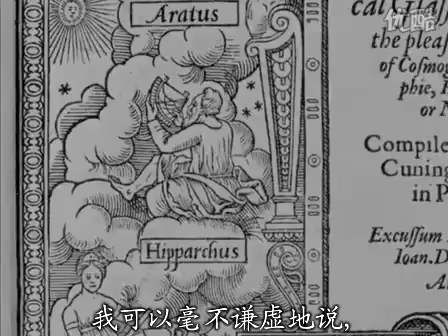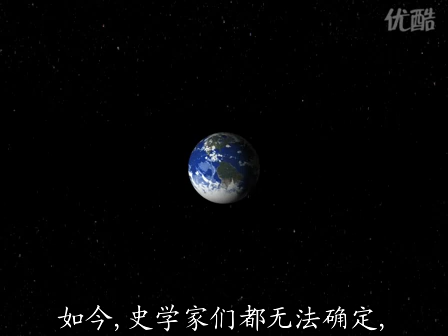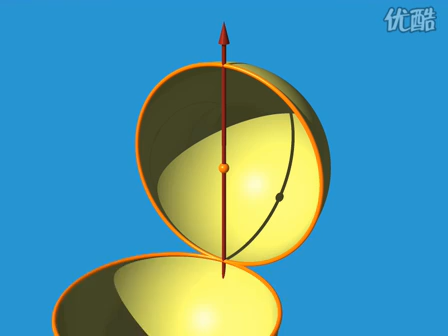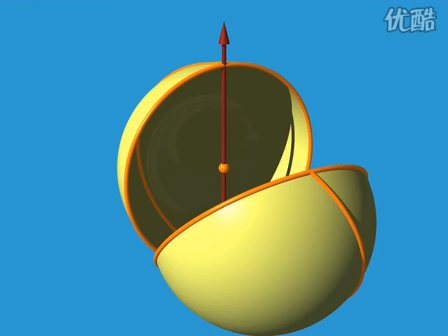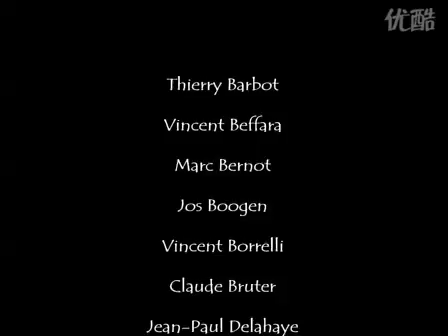[Dimensions][01]二维空间 2D.flv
In English, has chinese subtitle. 中文字幕